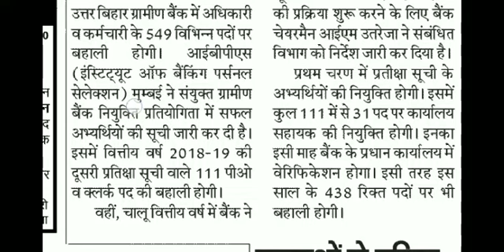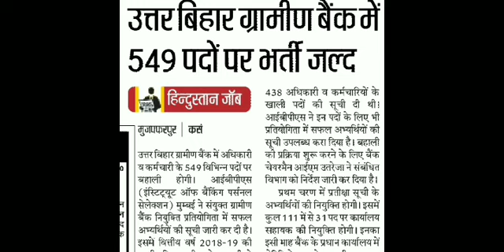549 पदों पर उत्तर बिहार ग्रामीण बैंक मैं बहाली जल्द ही आने वाली है 2020, Bihar gramin Bank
हेलो दोस्तों मैं सुमन मैं आपको कोई भी जाम पेपर में दिया रहे उसका सबसे पहला नोटिफिकेशन हम आपका आपका